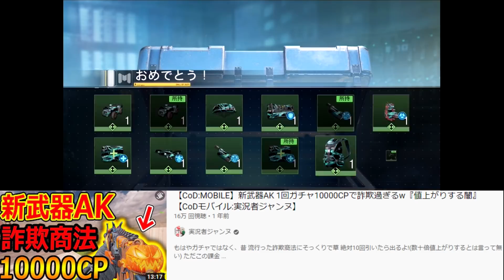【初】CoD公式がガチで謝罪...『詫びクレートが一部無料で大量配布されました。』【CoDモバイル:実況者ジャンヌ】